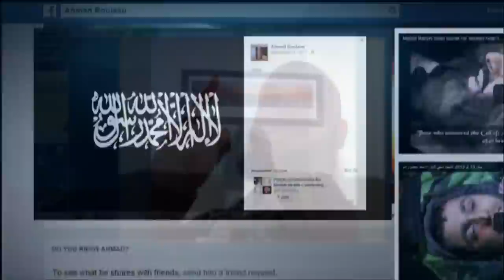Charlie Hebdo, double standards and free speech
Do we allow only certain religions to be ridiculed under the banner of free speech? In the wake of the Charlie Hebdo shootings, the Sunday Panel tackles this and other thorny questions.